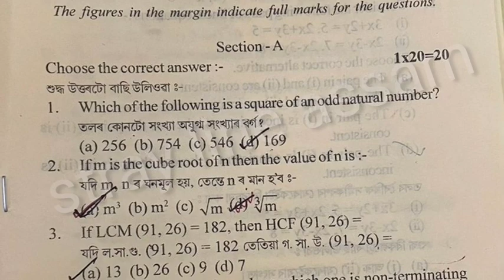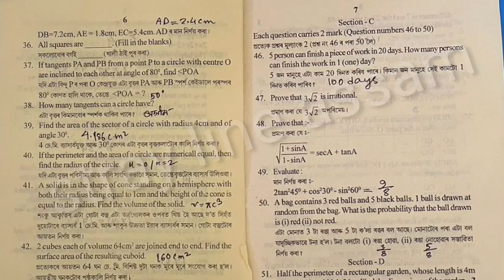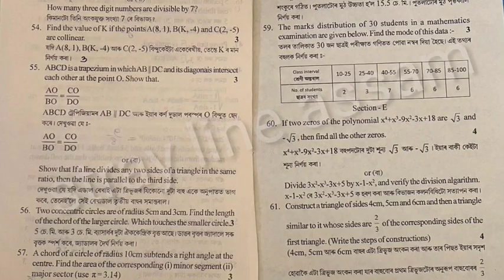maths sivsagar district pre test 2023